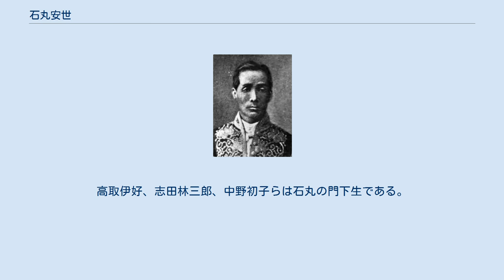石丸安世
石丸安世 石丸 安世（いしまる やすよ、天保10年（1839年） - 明治35年（1902年））は、江戸時代末期（幕末）から明治時代にかけての佐賀藩士、官吏、政治家。
通称は虎五郎。
工部省の初代電信頭として東京－長崎間の電信開通を担当した。
鉄道の井上勝、郵便の前島密、電話の石井忠亮と並ぶ「逓信四天王」の一人。
 佐賀郡本庄村に生まれ、20歳の時に幕府の海軍伝習所で学ぶ。
藩随一の英語の達人で、貿易などでの藩の英語通訳として長崎に赴任した。
また、長崎の外国人居留地で情報収集も担当。
文久3年（1863年）の下関戦争、薩英戦争では英字新聞からも情勢を読み取って、戦闘の様子や損害について正確な報告を送り続けた。
なお、この時期は攘夷運動が盛んであったため石丸は過激派からマークされており、情報漏洩の疑いで長崎奉行所に告発されたこともある。
 慶応元年（1865年）、同僚の佐賀藩士馬渡八郎と共に、親交のあったグラバーの手引きで貨物帆船チャンティクリーア号に乗り込み、イギリスに密航する。
当時密航は死罪であり藩は失踪した二人の捜索を行ったがほどなく打ち切った。
なお、後にグラバーは「鍋島直正公に頼まれて二人を英国に送った」と証言している。
また、この密航には広島藩士野村文夫（團團珍聞創刊者）も加わっている。
イギリスではグラバーの実家があるアバディーンに逗留し英語や数学のほか、造船や電信など最先端の技術を学んでいった。
さらに2年後の1867年にパリ万国博覧会が開催されると、佐賀藩の代表として渡欧してきた佐野常民らと合流し、これを助けた。
 帰国後は明治政府に入り、工部省の初代電信頭となった。
この際、電線の架設に必要な碍子を粗悪なイギリスからの輸入品から国産に変えるため、有田の深川栄左衛門（香蘭社創業者）に磁器碍子の製造を依頼、国産化に成功した。
さらに「破天荒の大事業」とも呼ばれた東京―長崎間の電信架設を推進し、情報インフラの整備に努めた。
 その後は大阪造幣局長や元老院議員などを務めたほか、私塾を開いて後進の育成に努めた。
高取伊好、志田林三郎、中野初子らは石丸の門下生である。